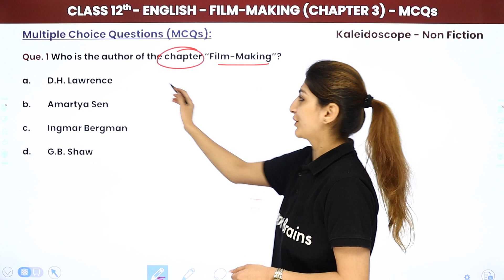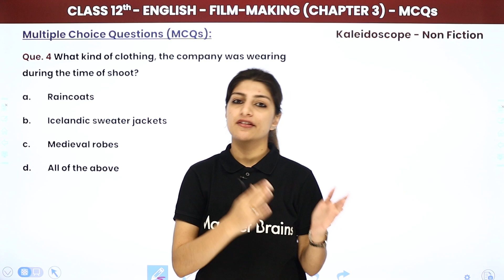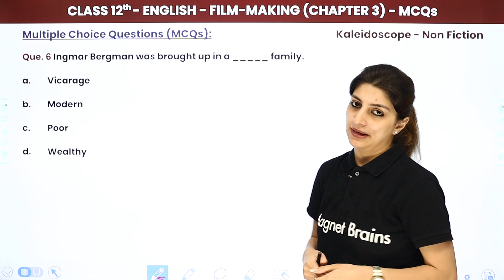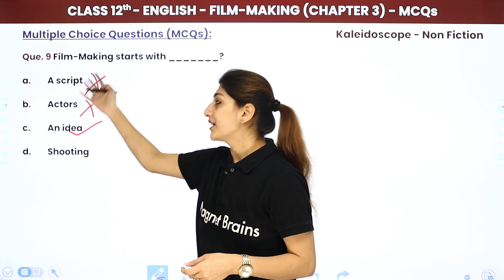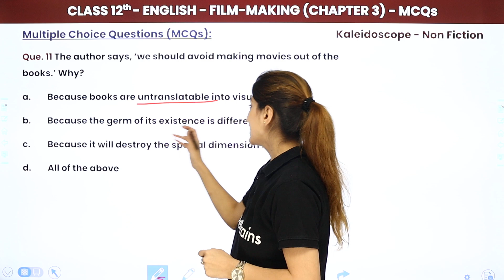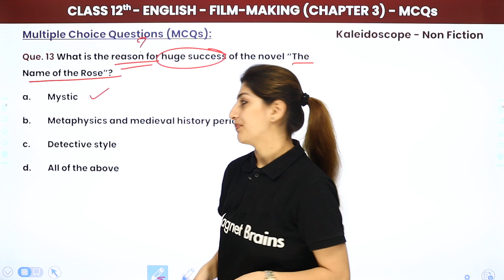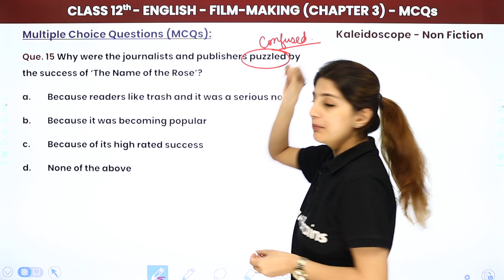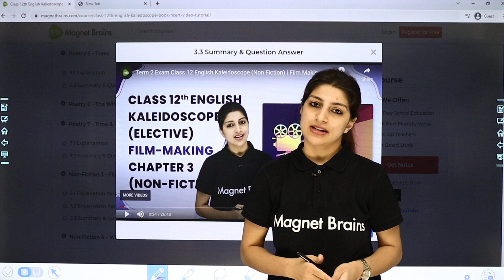Film Making MCQs | Class 12 English Kaleidoscope Chapter 3 (20 MCQs Solved) (2022-23)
✔️ Class: 12th
✔️ Subject: English (Elective) Kaleidoscope - Non Fiction
✔️ Chapter: Film Making (Chapter 3)
✔️ Topic Name: MCQs of Film Making
✔️ Topics Covered in This Video (By Anisha Mam): This video provides a comprehensive overview of Film Making MCQs from a Class 12 English Kaleidoscope syllabus for the year 2022-23. Watch this video to have 20 MCQs from the course taught by Anisha Mam solved. Learn detailed answers and explanations of each MCQ and find out if your answers were correct or not. Gain an advantage preparing for examinations by perfecting your Film Making MCQs knowledge!
00:00 Introduction: MCQs of Film Making
00:30 Multiple Choice Questions (MCQs):(1 to 4)
05:21 Multiple Choice Questions (MCQs):(5 to 8)
12:04  Multiple Choice Questions (MCQs):(9 to 12)
21:08  Multiple Choice Questions (MCQs):(13 to 16)
29:32 Website Overview

i sell my dreams class 12 mcq
mcq questions